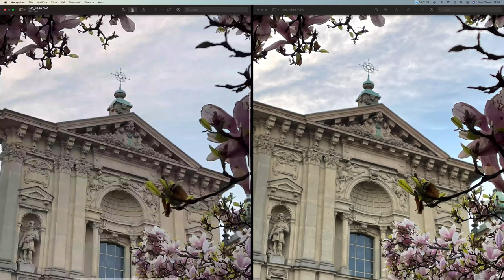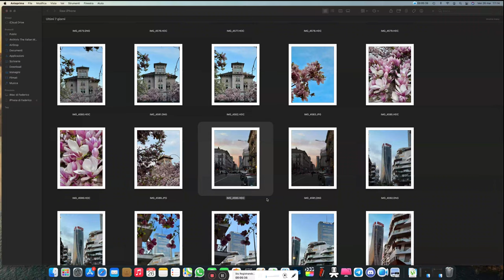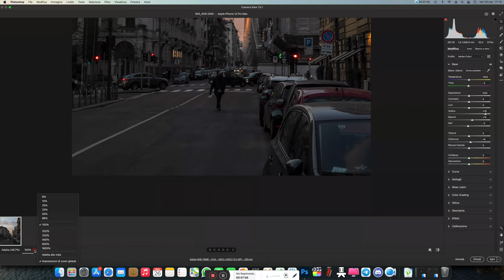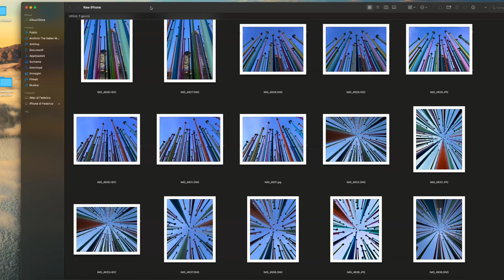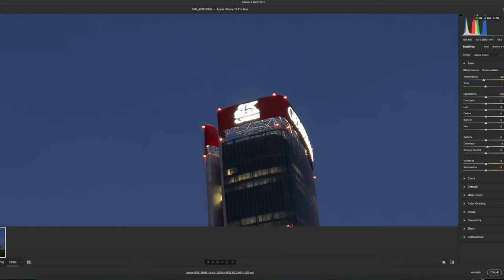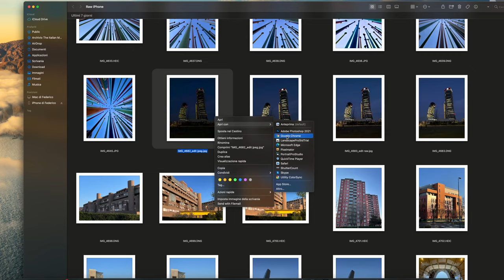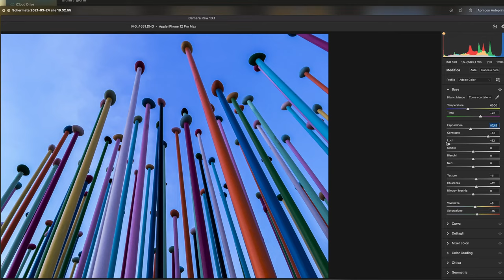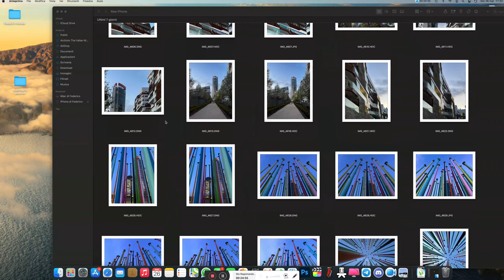Apple ProRaw vs Jpeg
In questo video scopriremo il nuovo formato Aplle Pro Raw, analizzeremo nel dettaglio come si comporta questa tipologia di file, che vantaggi porta, quanto è lavorabile come file e come è la resa finale confrontandola con la foto classica non raw generata dal iPhone.

Per comprare iPhone 12 Pro Max